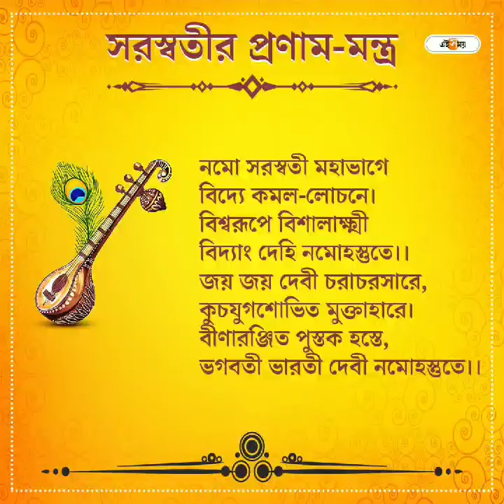First Saraswati Puja❤️Husband's Workplace-Chittaranjan College & His School- Hare School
First Saraswati Puja Celebration Of Us ( Payal - Subhomoy ) .